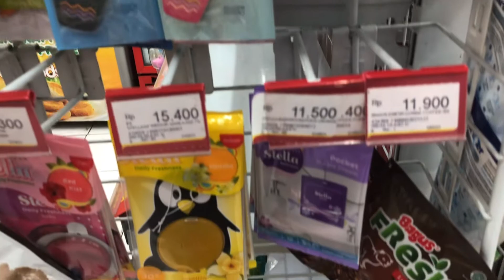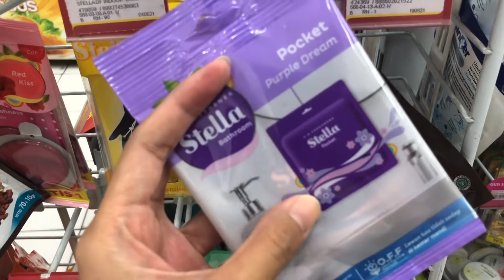Haul Pengharum kamar mandi | Review pewangi kamar mandi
Haiii ! kali ini aku mau ngajak kamu beli pengharum untuk dikamar mandi dan kita unboxing bareng-bareng.

Yuk ditonton sampai habis ya!
Happy watching! ❤️